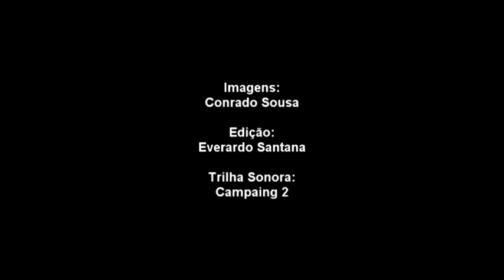universitario-cearense-primeira-etapa-pf- DOMINGO-para classic.mp4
Rickmani Cearense Universitário de Surf 2010 - 1ª etapa - Praia do Futuro - CE.